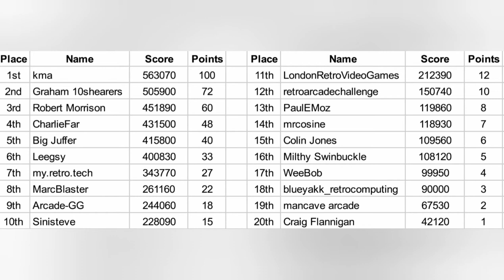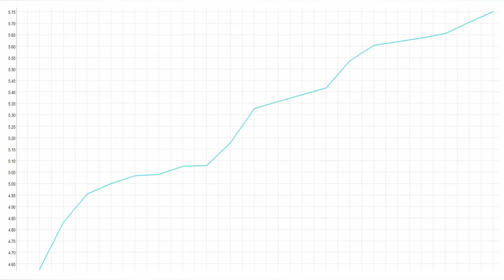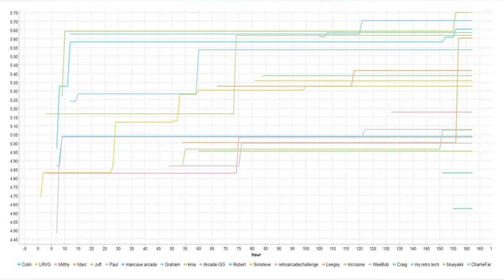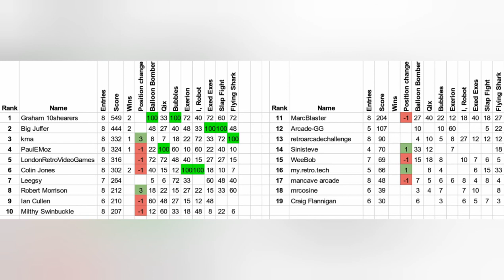Mamemeister's High Score Kerfuffle S6 1988 Twin Eagle by Seta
This week we are playing Twin Eagle, developed by Seta and published by Taito in 1988. We'll be using the twin galaxies settings:

ROMSet: TwinEagl
Copyright: Seta [Taito License]
Flip Screen: Off
Service Mode: Off
Difficulty: Normal
Bonus Life: 500K, every 1500K
Lives: 3

Here are the rules:

1. Scores can be submitted via posting in the video comments, via instagram direct message or post mention, or via the mamemeister discord server
2. Submissions to be made before 7am Tuesday the week after the video is posted. Submissions after that will be ignored
3. Only a single credit per run may be used
4. Scores must be from a single continuous run. No continues or save states.
5. Autofire and pausing is allowed
6. Screenshots or video evidence of scores are required for top 3 finishers, preferred but optional otherwise
7. Rom and setting options must be observed
8. No moaning about the game choices

Credit to Will TM for the animation and JJ Benson for the music in the intro/outro

You can find my pics on instagram and things I have for sale via the links on my linktree: